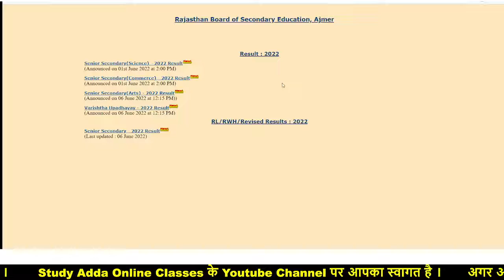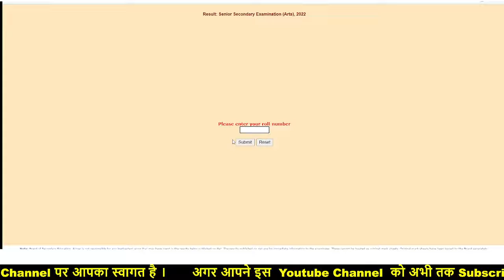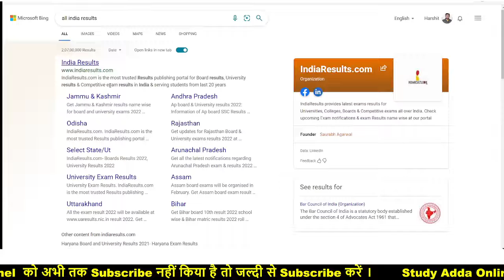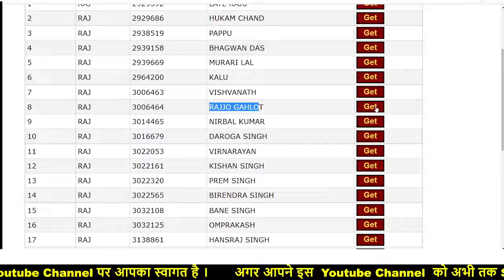class 8 rbse result 2022, rbse result 2022 class 8 result 2022 kaise dekhe , rbse result kab aaega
result website ( by roll no. )

Note- We have tried to give correct answers to all the questions.  Sorry if someone goes wrong due to typing mistake or due to human error.